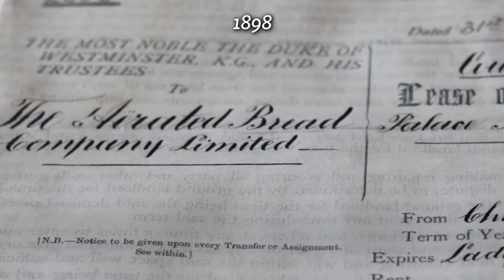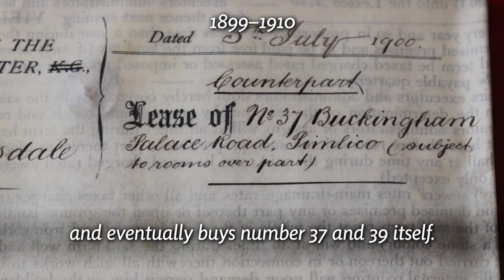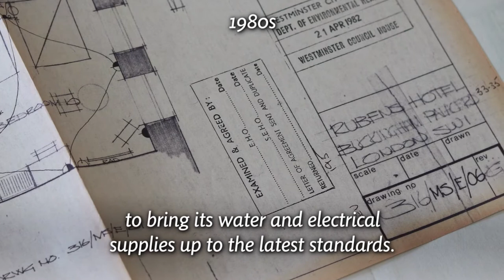A brief history of The Rubens at the Palace